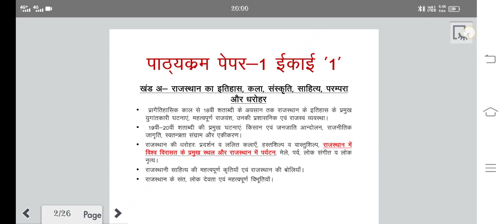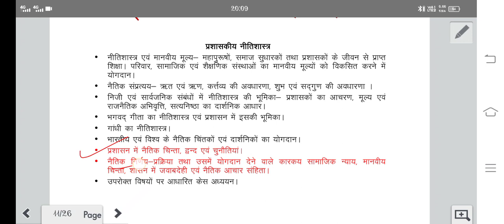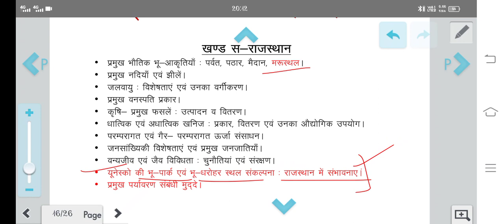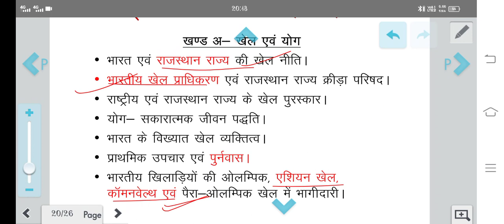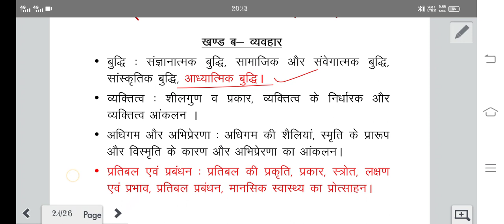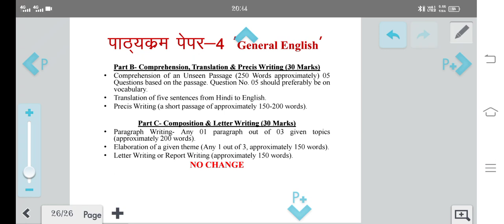RAS मुख्य परीक्षा का नवीन पाठ्यक्रम: परिचर्चा (द्वारा - विकास प्रजापत)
vikas prajapat RAS 2018 Rank 09